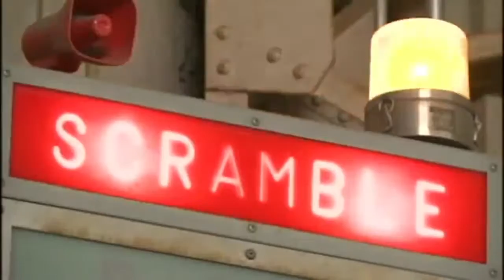【自衛隊／シドニア】ニッポニアの騎士 | Knights Of Japonica (Japan Self-Defense Force) / Knights Of Sidonia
『シドニアの騎士』を見たときから
OPのangela「シドニア」と自衛隊を合わせた動画を作りたかったんですが
なかなか良い素材が集まらずでしたがやっと出来ました。
前半部分はOPっぽくはしてみましたｗ

昨今の緊迫する東アジア情勢において自衛隊応援です。

ちなみに「ニッポニア」は「日本」のラテン語化読みです。